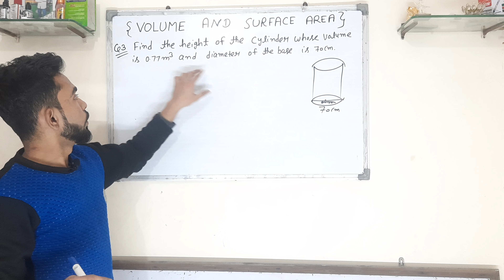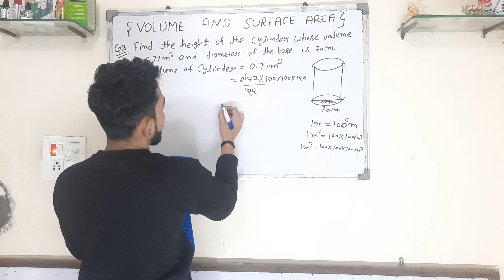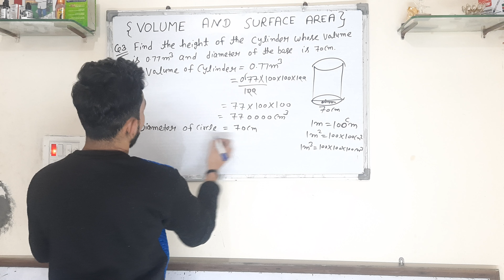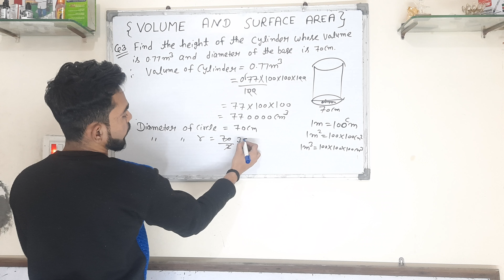IMPORTANT QUESTION OF VOLUME AND SURFACE AREA....CLASS 8TH.......